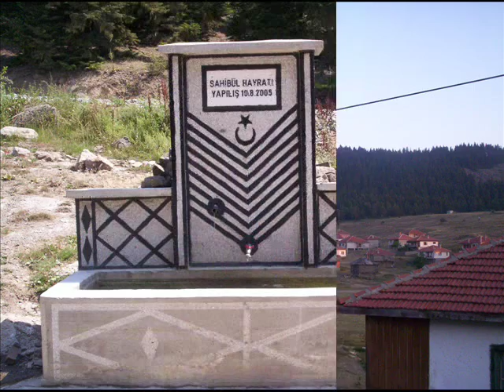AŞAĞIOVACIK KÖYÜ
GÜZELİM KÖYÜM